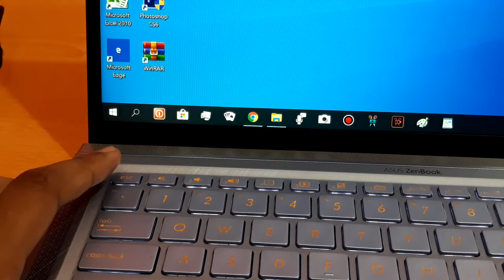Cara mengaktifkan tombol fn di laptop asus